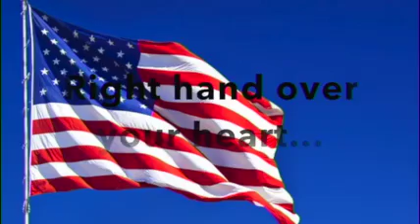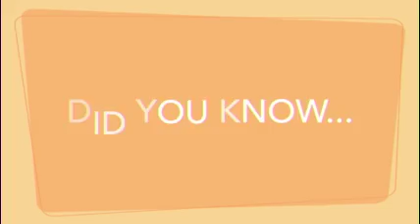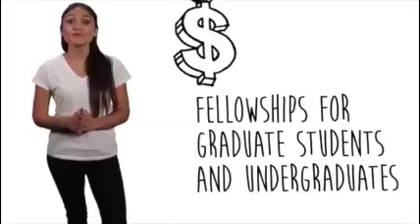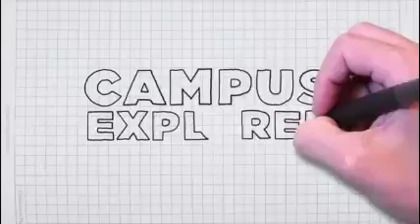Morning Announcements 3-7-19